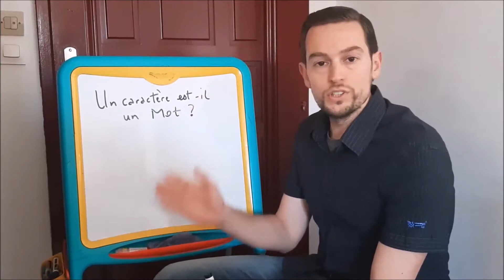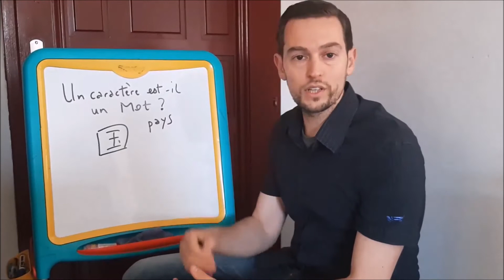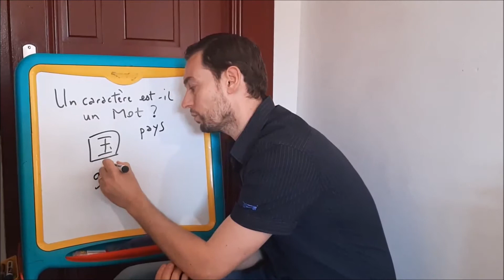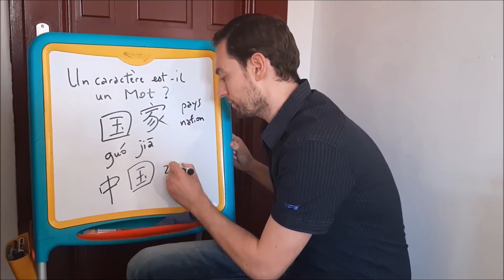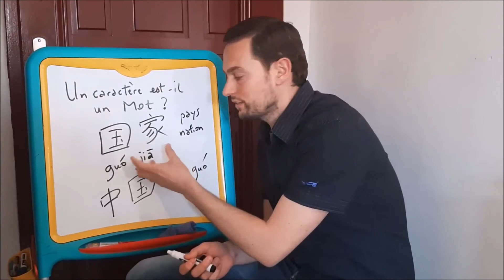Cours 21 Un caractère est il un mot ?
Je réponds à une question souvent posée par mes élèves et mon entourage ! Un caractère chinois est-il un mot ? Combien de syllabes comporte un mot chinois ?